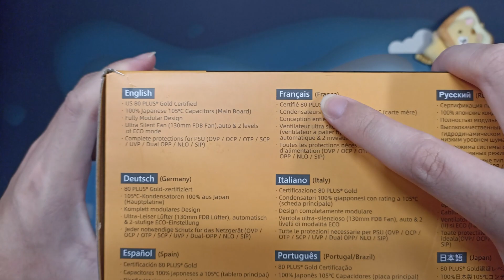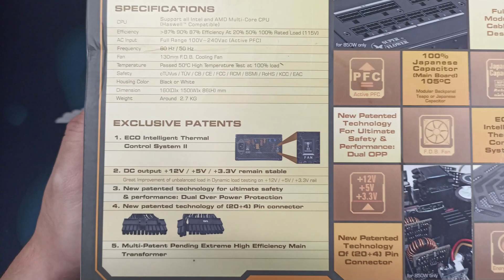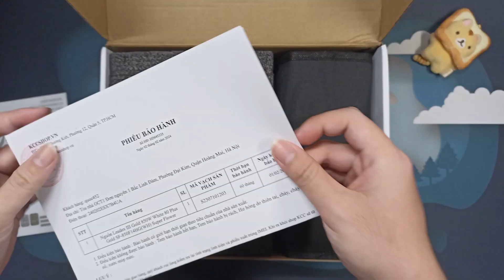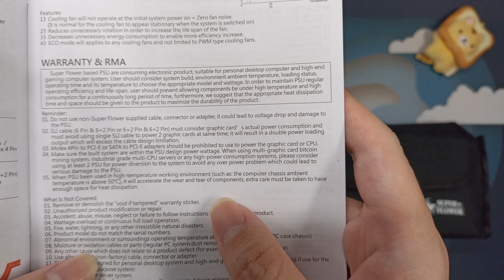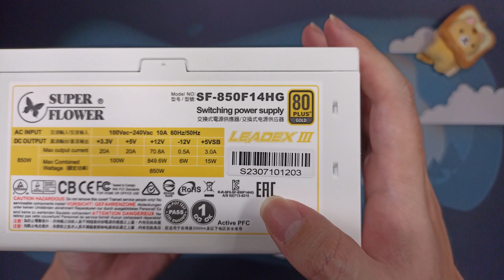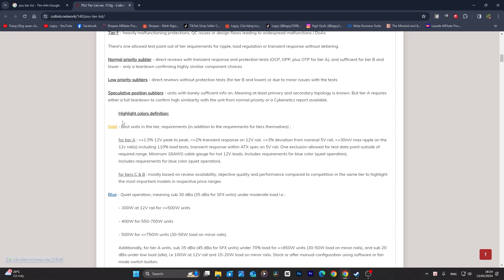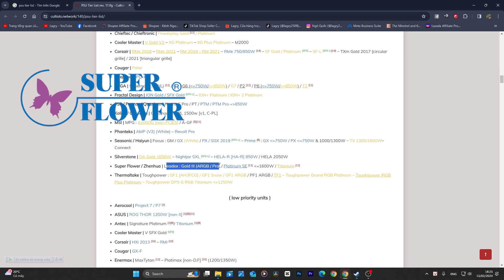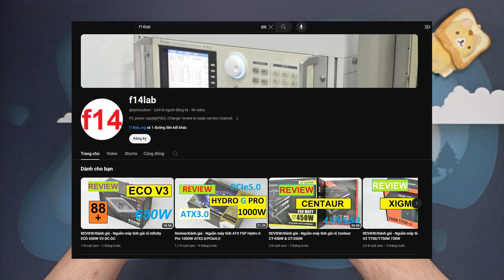SUPER FLOWER LEADEX III GOLD | Nguồn "BƯỚM" danh tiếng mà nhiều anh em tin dùng | Một số lưu ý thêm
👉 Mình không quảng cáo NGUỒN cơ mà các bạn nào quan tâm thì mình để link Shop có bán để dễ tìm nhé:
✅ SHOPEE:

👍Video mở hộp và trên bàn chiếc Nguồn máy tính (PSU - Power Supply Unit) Super Flower LEADEX III GOLD (850W), màu trắng, full modular, có dây PCI-e 5.0, dây cắm màu trắng.

📌Mốc thời gian:
00:00 - Giới thiệu và tổng quan bên ngoài hộp
02:45 - Về chế độ ECO
03:40 - Mở hộp, bên trong có gì
04:45 - Sách thông số và hướng dẫn lưu ý
05:55 - Dây nguồn, độ dài dây
06:40 - Chi tiết các dây cắm linh kiện
09:30 - Về chuẩn AWG của dây
10:10 - Bóc seal nguồn, lí do nên mua nguồn trắng
11:15 - Tổng quan về nguồn PSU
11:45 - Về chân cắm, lưu ý khi cắm nguồn
12:20 - Một số thông tin về nguồn
13:10 - Thực tế dùng nguồn trắng
13:45 - Về danh sách xếp hạng nguồn PSU, chọn nguồn
16:20 - Khuyên mua nguồn
17:20 - Khuyên xem kênh có kiến thức về nguồn
18:05 - Cảm ơn và Outro

💬 Bộ sưu tập đồ công nghệ cũng như là đồ hay hay cute phô mai que các kiểu của mình:

💬 Bạn nào thấy hay hay vui vui mà có hứng muốn chơi cùng mình thì có thể vào server Discord của mình hoặc liên hệ với mình qua contact ở dưới nha!!!

💬Nếu mọi người muốn góp ý nội dung (content) hay muốn mình làm/chơi gì thì cứ bảo mình nhé!